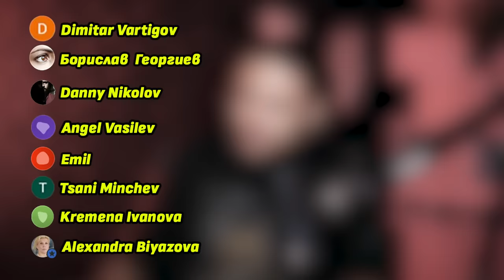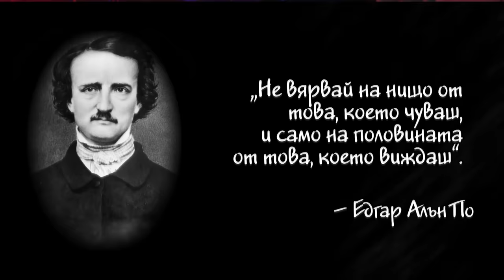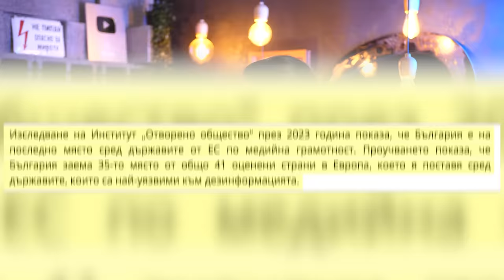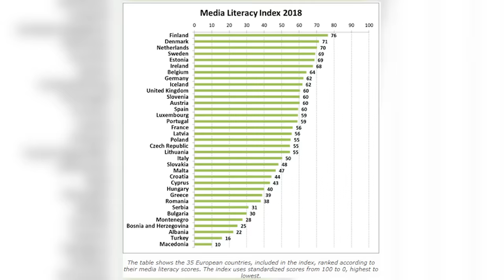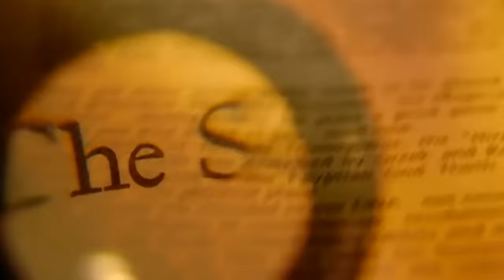Защо 70% от българите вярват в конспирации? - Еленко Ангелов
🎙 Трудно ни е да водим диалог, когато човекът срещу нас има друго мнение. Живеем си в балоните все едно други освен нас в тази държава няма. Има ги. Еленко Ангелов е страхотен пример за успял човек, с когото имам сериозни разминавания по много теми. Но сядаме, говорим, нищим, със спокоен тон, усмивка, сарказъм дори.
Без омраза, плюнки, обиди или невъздържаност подобно на едър рогат добитък. Това ни прави стъпка по-близо към цивилизацията и стъпка по-далеч от армиите от интернет ембриони.

 Стремежът ми към качество коства много. Удари рамо. Подкрепи канала:
🟡 Стани "ЦАР ЛЪВ" и ще ти благодаря лично във всеки цял епизод:

0:00 Интро
5:40 Наистина ли ни пръскат с химикали?
14:50 Как богатството е свързано с медийната грамотност?
18:00 Единствената авторитетна медия в България
27:40 Нещата, които Сорос не иска да знаете
31:00 Как да променим реалността си?
39:10 Истината за най-известните конспирации
48:10 COVID беше ли истински?
54:30 Книгите на Еленко предсказват бъдещето
56:30 Истината за 11-ти септември
1:02:00 Опасен ли е аспартамът?
1:07:00 Въздействат ли ни с психогенератори?
1:09:10 Забавната тайна на Царичина
1:14:10 Путин има ли двойници?
1:19:40 Сексуалните проблеми на българите
1:30:30 Най-добрата форма на управление
1:33:40 Какво са християнските ценности?
1:40:10 Земята плоска ли е?
1:44:40 Еленко е нов човек всяка сутрин
1:54:30 Химията, виновна за емоциите ни
2:05:40 Финал